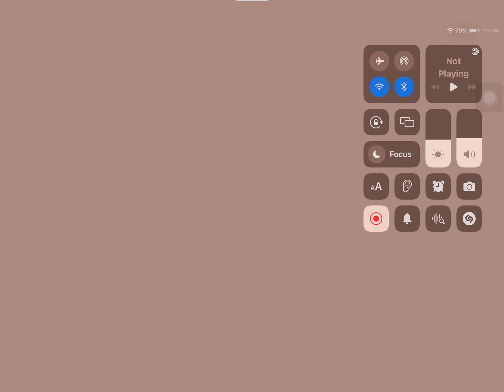ToFaF but remorseless tower beaten as my fourth remorseless in atos + unlocking ring 6 (ToMG)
Oh my god YES. This tower was such a hassle to grind because of the stupid softlocks from floor 1-9. Even though I have no fails on 9, which is the hardest floor of the tower, I still hated it. GG!!! My next remorseless will be ToAS in ring 2 and my next towers will be the ring 6 ones.

grind starts: 6/19/2022
grind ends: 6/20/2022
grinding time: around 2 hours

easiest floor: floor 3
hardest floor: floor 9

in-game difficulty: remorseless
personal difficulty: high remorseless

fails:

floor 1: over 50
floor 2: over 10
floor 3: around 5
floor 4: around 15
floor 5: around 10
floor 6: 2
floor 7: none
floor 8: 1
floor 9: none
floor 10: around 10

pb before beating the tower: floor 8

personal difficulty of each floor:

floor 1: peak intense
floor 2: high intense
floor 3: mid-high intense
floor 4: bottom remorseless
floor 5: low remorseless
floor 6: peak intense
floor 7: peak intense
floor 8: high intense
floor 9: mid-high remorseless
floor 10: low remorseless

atos
atos ring 5: dumbness
roblox
tower of mind grind
Tomg